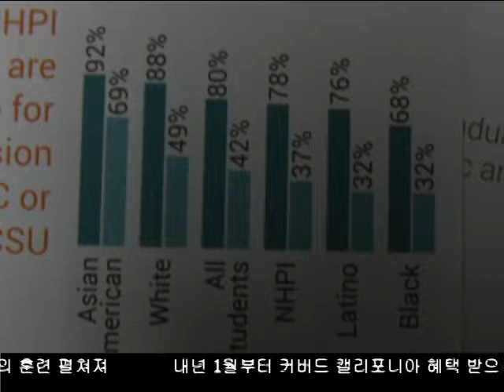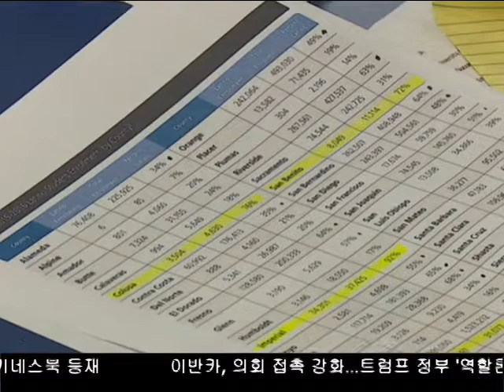어퍼머티브 액션 논쟁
LA18 프라임 뉴스 12-15-16
어퍼머티브 액션에 대한 토론회 UCLA에서 열려